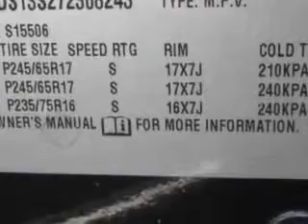2007 Chevrolet TrailBlazer Buyers Zone, Inc. West Palm Beach, FL 33405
Chevrolet TrailBlazer You will love this Black Chevrolet Trailblazer LT 4dr SUV, equipped with a 6 Cylinder engine and an automatic transmission.

4115 South Dixie Highway
West Palm Beach, Florida 33405